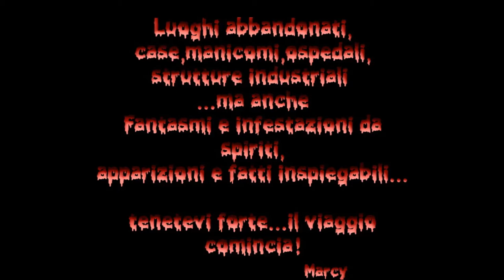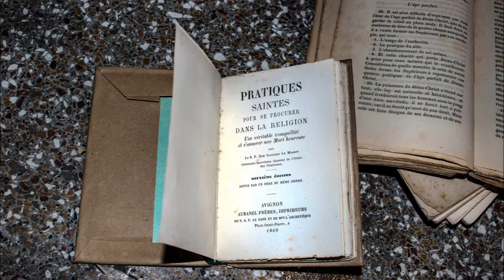Marcy's Abandoned Places Photos - Luoghi abbandonati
Luoghi abbandonati,case,manicomi,ospedali,strutture industriali ma anche fantasmi e infestazioni da spiriti,apparizioni e fatti inspiegabili...tutto cio' raccontato con l'aiuto della mia fedele macchina fotografica. seguitemi alla scoperta di questi posti dimenticati e vi terro' con il fiato sospeso!